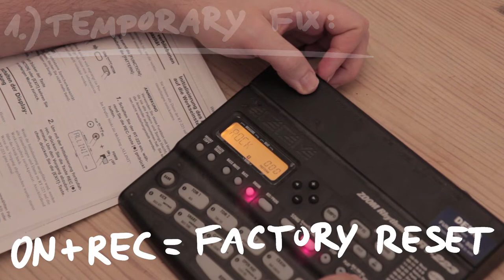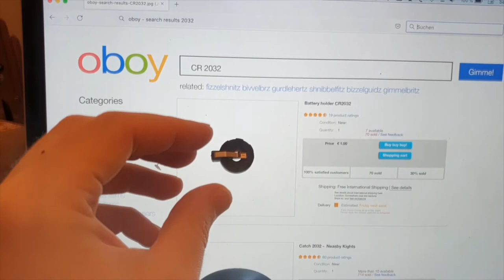How to fix frozen ZOOM RT-223 RhythmTrak Drumcomputer stuck on welcome screen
If your Zoom RT-223 does not boot, the internal CR2032 coin cell is flat. In this video I show how I replaced it.
The coin-cell-holder I used did not exactly fit the PCB, so I had to bend the contacts of the holder a bit and cut away some of it's plastic.

Hope it helped. I'm always happy about thumb-ups and dear words!

Have fun!

...and the follow-up video for the cnc-milled guitar is coming! Pinky promise!